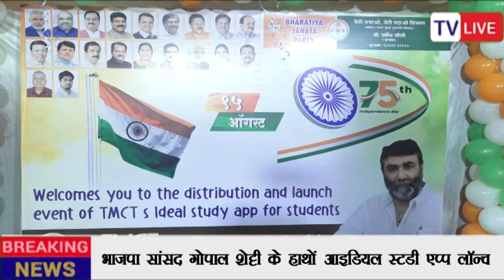Ideal study app launched by BJP MP Gopal Shetty, Tera Maa Charitable Trust | tv live